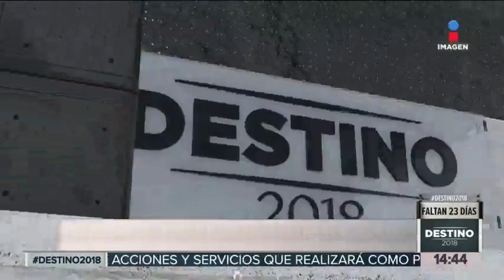Meade ahora va contra Napoleón Gómez Urrutia | Noticias con Yuriria Sierra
José Antonio Meade le reclama a AMLO por Napoleón Gómez Urrutia.